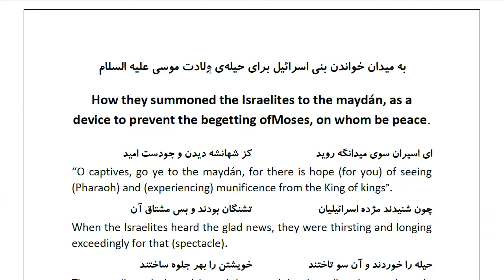Masnawi Rumi: In Farsi with English Translation: Part 316: How they summoned the Israelites